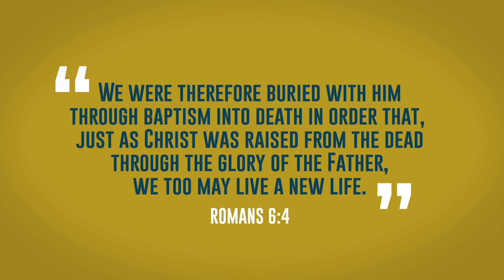Monica Watson Baptism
What is Baptism? In simple terms, being baptized is like putting on a wedding ring—it’s a response to a loved one and an outward symbol of internal commitment and truth. In the Bible, especially during Jesus’ life and right after that time, the pattern of baptism as a response to salvation is demonstrated. There is only one requirement—a personal decision to believe and accept the salvation of God through Jesus Christ (Acts 2:41, 8:12). This class is required for baptism at Grace Church.